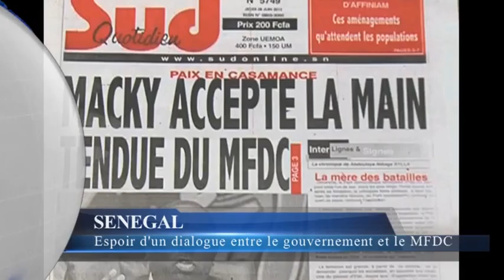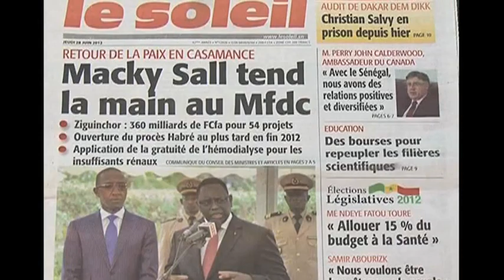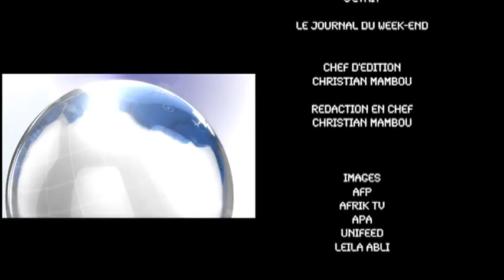JT 21H00 TÉLÉSUD DIMANCHE 08 JUILLET 2012